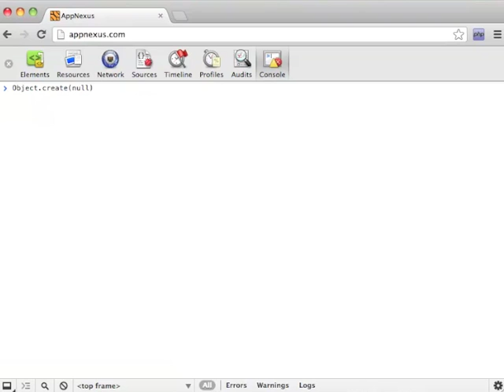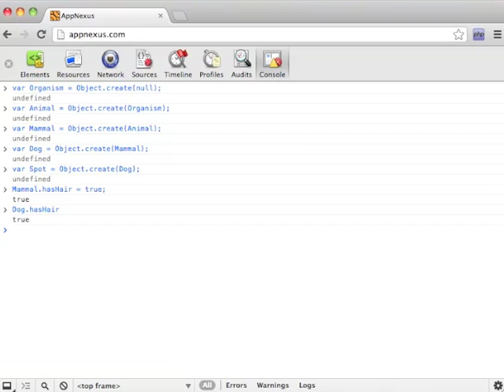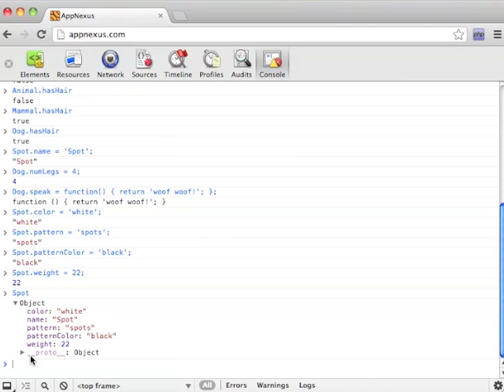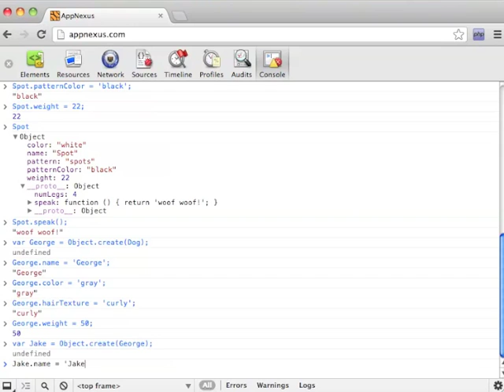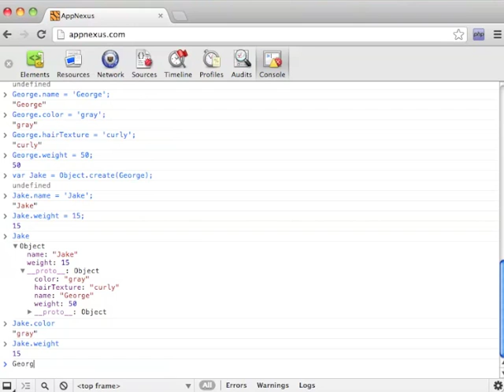An Introduction to Prototypal Inheritance in JavaScript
This video covers just the basics of prototypal inheritance using `Object.create`.